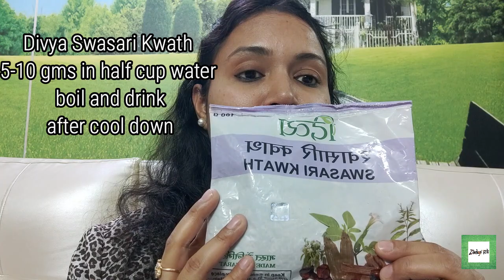"Asthma kaise kam karen" | Asthma treatment in Hindi | "Asthma symptoms" | How to cure Asthma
Discover " a space to express emotions, seek advice, and share your own blogs and stories. Dive into a wealth of mental health content for a well-rounded well-being experience.

Asthma treatment in Hindi | asthma symptoms | asthma attack | how to cure asthma permanently
| Cure Asthma permanently | Asthma cause , symptoms, treatment | what happens during a Asthma attack अस्थमा क्या है और क्यों होता है | What is Asthma | Asthma symptoms, How to control Asthma in Hindi Asthma - Symptoms and causes : अस्थमा के लिए चमत्कार से कम नहीं ये उपाय,देखे वीडियो अस्थमा को करे हमेशा के लिए खत्म | Permanent Treatment of Asthma Is asthma curable? | क्या अस्थमा जड़ से ढीक हो सकता है | complete cure for asthma in hindi | asthma

This video will help you to understand the remedies or gharelu Upchaar of asthma, that you can take at your home and manage symptoms of Asthma. This video explains treatment of Asthma. Learn how to treat asthma step by step without medicines.
अस्थमा (Asthma) को जड़ से खत्म करें | Cure Asthma at home
How to Cure asthma without medicine In Hindi/Urdu अस्थमा बिना दवा खाये ठिक कैसे करे

Link to buy Swasari Kwath:

Cinnamon powder:

What is the best treatment for asthma? What home remedies are good for asthma? Can asthma be cured completely? What is the best treatment for allergic asthma? Can allergic asthma go away? What are the main causes of asthma? What food can cure asthma? What foods are bad for asthma? How can I make my lungs stronger with asthma? How can I control my asthma without an inhaler? How can I make my lungs stronger?

Any information associated with these videos should not be considered as a substitute for prescriptions suggested by diet and health care professionals. Viewers are subjected to use this information at their own risk. This channel doesn’t take any responsibility for any harm, side-effects, illness or any health or skin care problems caused due to the use of our content or anything related to this.